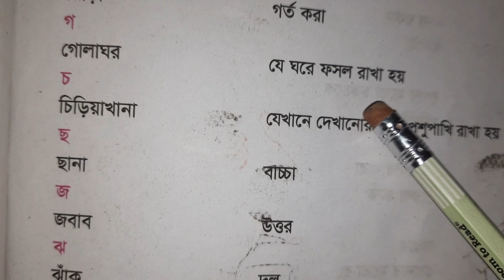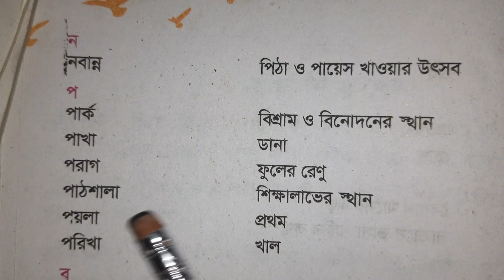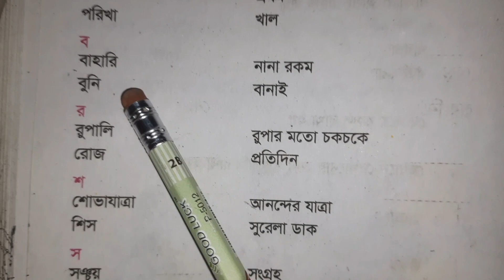দ্বিতীয় শ্রেণি | শব্দের অর্থ জেনে নেই | আমার বাংলা বই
দ্বিতীয় শ্রেণি | শব্দের অর্থ জেনে নেই
দ্বিতীয় শ্রেণীর বাংলা শব্দার্থ
দ্বিতীয় শ্রেণির বাংলা প্রশ্নের নমুনা
দ্বিতীয় অধ্যায়
২য় শ্রেণির সাধারণ জ্ঞান
দ্বিতীয় শ্রেণির শিক্ষক সংস্করণ